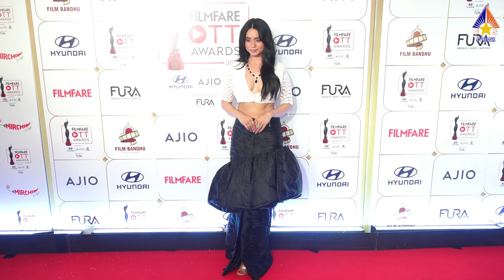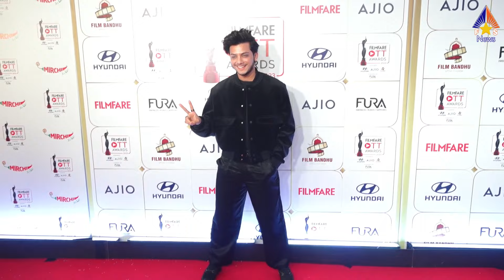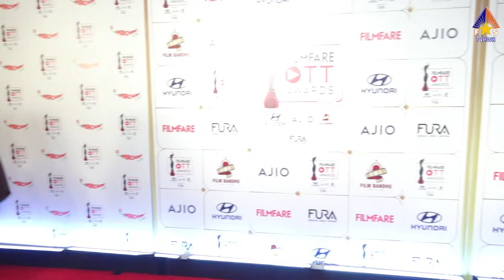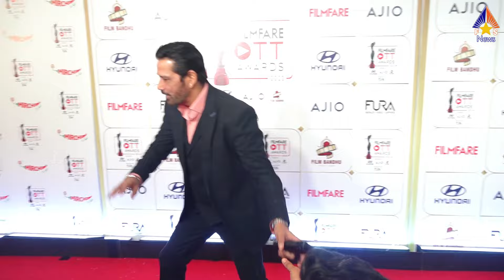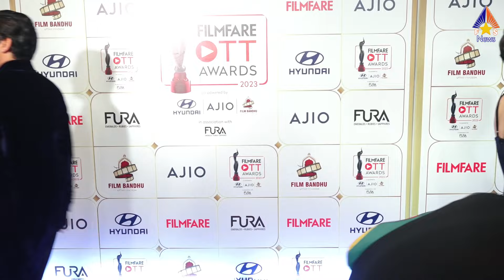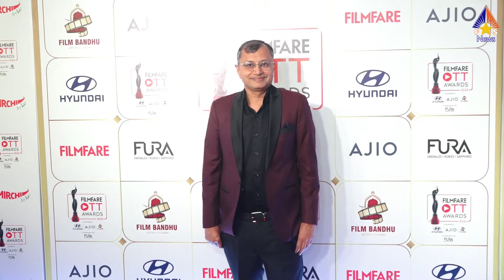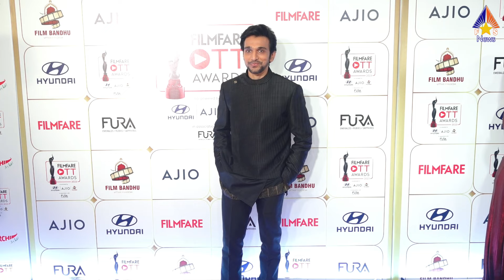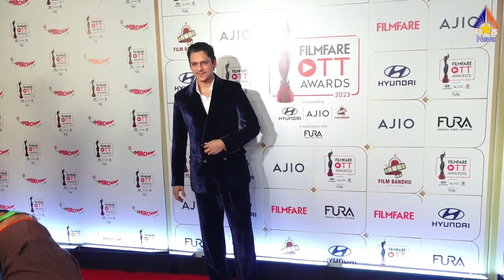Filmfare Awards 2024 Full Show : Details, Winner List | Alia Bhatt, Ranbir Kapoor, Salman Khan